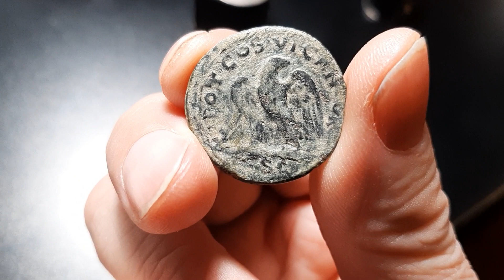Titus as Caesar Ephesus(?) Eagle Æ25, 77-78 AD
Titus as Caesar [Vespasian]
Æ25, 6.67g
Ephesus (?) mint, 77-78 AD
Obv: T CAESAR IMPER PONT; Head of Titus, laureate, bearded, r.
Rev: TR POT COS VI CENSOR; S C in exergue; Eagle stg. l. on thunderbolt, head r.
RIC 1511 (R). BMC p. 221 ‡. BNC 893. RPC 1480 (3 spec.).
Ex Bucephalus 15, 11 February 2023, lot 662.

Late in Vespasian's reign a rare series of orichalcum bronze coins were struck in Asia Minor at an unknown mint. Although imperial in appearance, the style, weight system, and metal used all point to a mint other than Rome. Due to their extreme rarity today, they could not have been struck for any great length of time (the date cannot be narrowed down any further than Vespasian's COS VIII, 77-78 AD). The types consist of ones variously copied from either Rome or local provincial issues (such as this Syrian inspired eagle on thunderbolt). A stylistic similarity with the earlier 'o' mint denarii possibly struck at Ephesus has been noted by both RIC and RPC. Admittedly, the link to the infamous 'o' mint is tenuous at best, but it is the most sound theory proposed so far (M. Grant, 'Asses of Orichalcum', Centennial Publication of the American Numismatic Study, pp. 285-302). Further, metal analyses by Carradice and Cowell ('The minting of Roman Imperial Bronze Coins for Circulation in the East: Vespasian to Trajan', NC 147, pp. 26-50) strongly supports an Asia Minor origin for the issue.